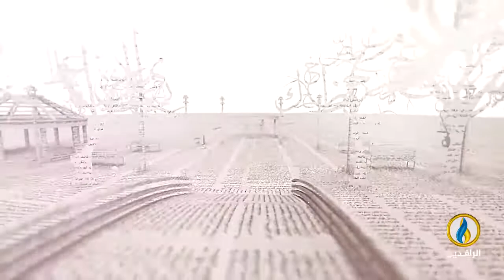بيت_القصيد | مع الشاعرة السورية رفاه المنجّد